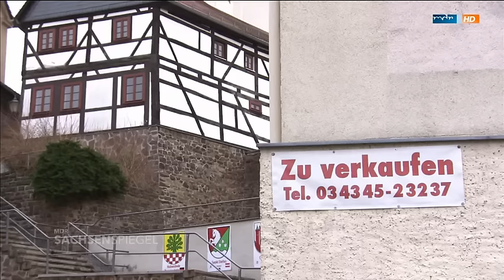Muldental in Fahrt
Mit dem Fahrplanwechsel fahren nun vier neue Buslinien durch Muldental. Das Verkehrskonzept soll als Modell für andere ländliche Regionen in Sachsen dienen.